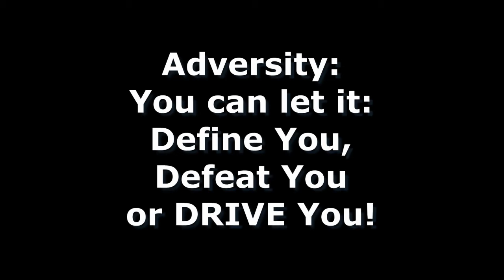Productivity TV- Dealing With Adversity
Fred Moore productivity speaker and entertainer shares with you ways to deal with adversity and set backs